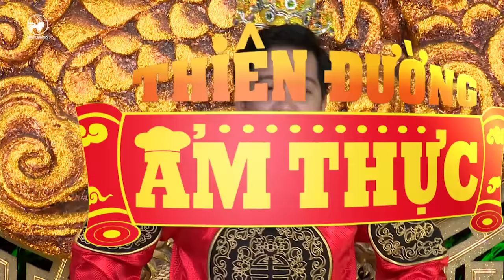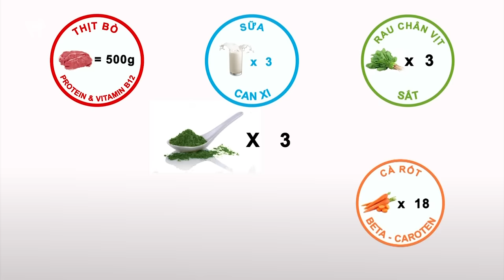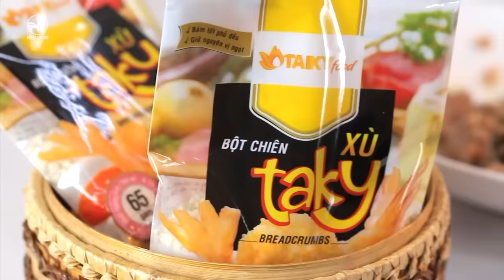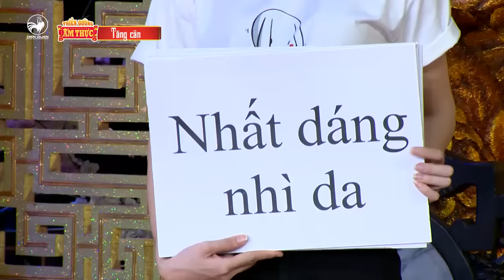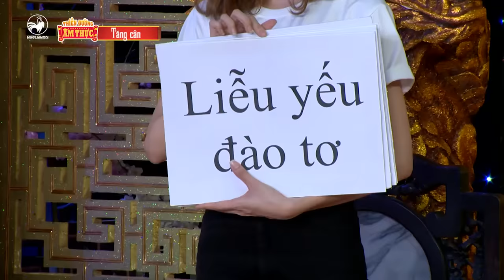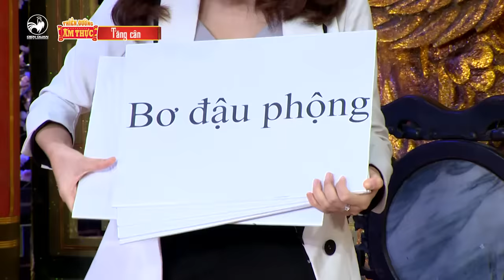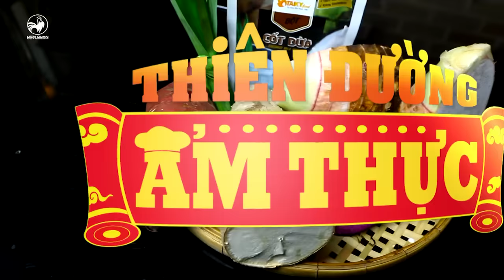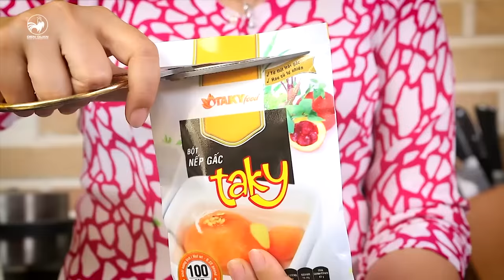Thiên đường ẩm thực 2 | tập 9 full hd: BB Trần chơi nhây bất chấp hình tượng.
thien duong am thuc mua 2 tap 9 full hd.
Thiên Đường Ẩm Thực mùa 2 tập 9 chủ đề tăng cân, với sự tham gia BB Trần, Gia Bảo, Thanh Hiền,  Lệ Quyên, Anh Thư, Thanh Tuyền